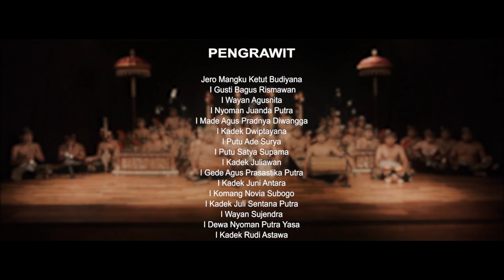Tabuh Pegongan Klasik "PALAMARA" bersama Komunitas Seni Saptana Jagaraga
Sebagai sebuah ajang pelestarian terhadap kekayaan budaya di bidang seni tabuh, dimana tabuh ini selalu kita dengarkan dalam perhelatan prosesi upacara keagamaan Hindu di Bali khususnya di desa Singapadu dan Batubulan. Alunan tabuh ini mampu menuntun umat dalam mendekatkan diri memuja dan mesyukuri kebesaran karunia Tuhan.
Palamara diibaratkan sebagai sebuah tumbuhan yang baru bersemi, menampakkan pesona alami yang indah, tumbuh dan berkembang sesuai kodratnya, serta belum dijamah oleh makhluk lainnya di bumi pertiwi ini. Hal ini mengingatkan kita akan kebesaran dan kemahakuasaan Tuhan, dimana keindahan Tuhan itu sangatlah suci dan murni, tidak bisa disaingi oleh keindahan manusia.
Bersama; Komunitas Seni Saptana Jagaraga Singapadu